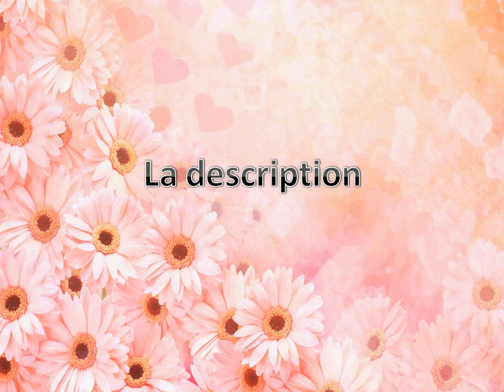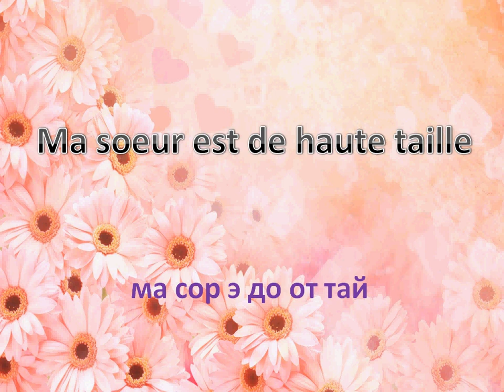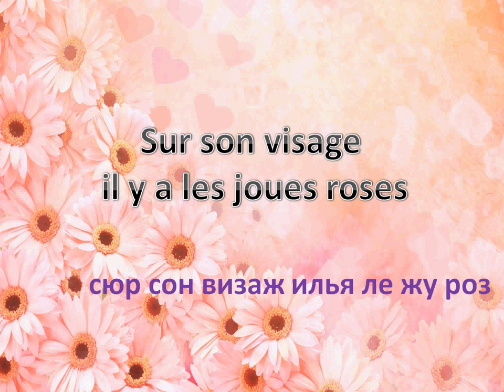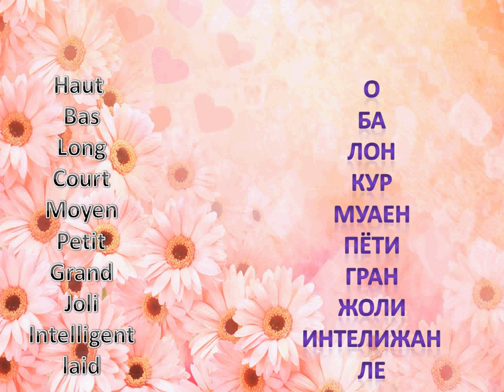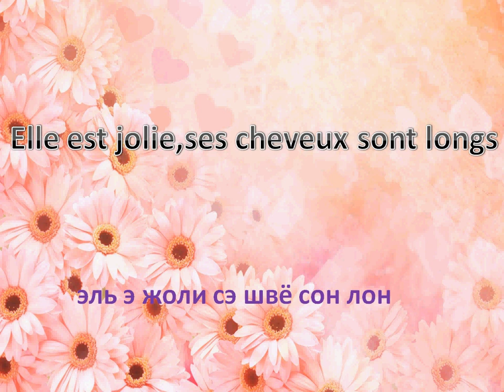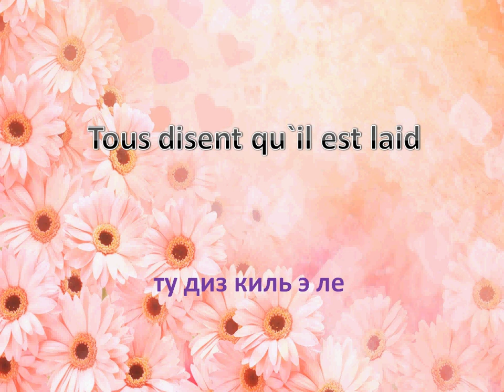французский язык УРОК № 38 la description